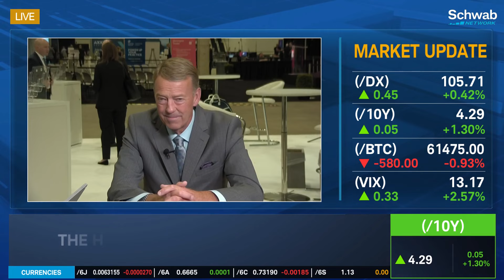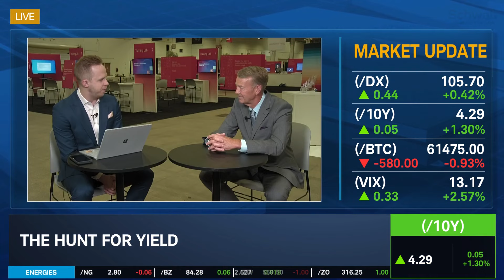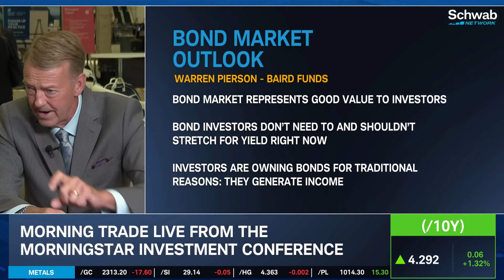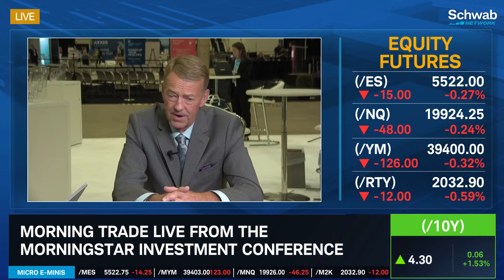Bond Investors Don’t Need to Stretch for Yield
The bonds market represents good value to investors, notes Warren Pierson, CO-CIO of Baird Funds. He discusses fixed income and the Fed, as well as the hunt for yield. He highlights that bond investors don’t need to and shouldn’t stretch for yield right now. He also looks at how global elections will impact fixed income.